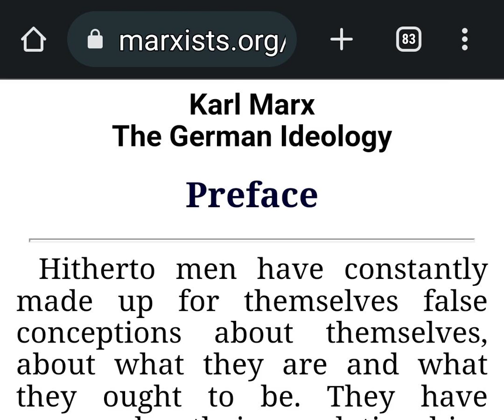Karl MARX, The German Ideology: Preface (Marxists.org).